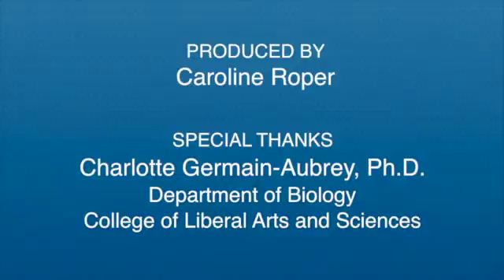Why Botany? With Dr. Charlotte Germain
Dr. Charlotte Germain explains why she chose to become a Botanist.